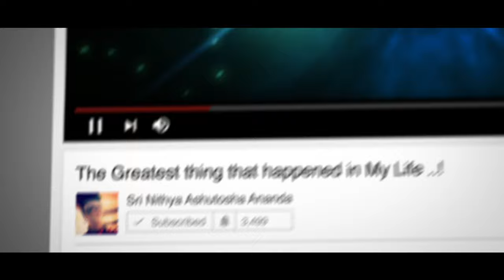Advaita is Not What it Seems..!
Anandamaga Irungal ..!
Be Blissful ..!